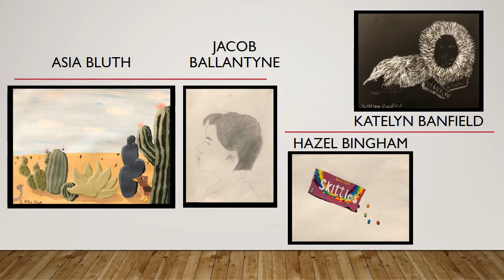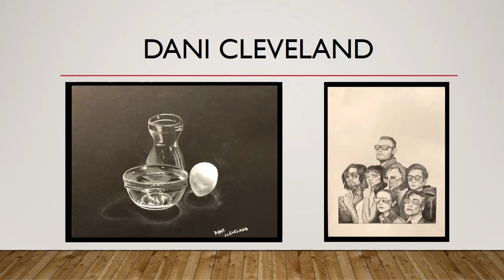Heritage Art Show 2020